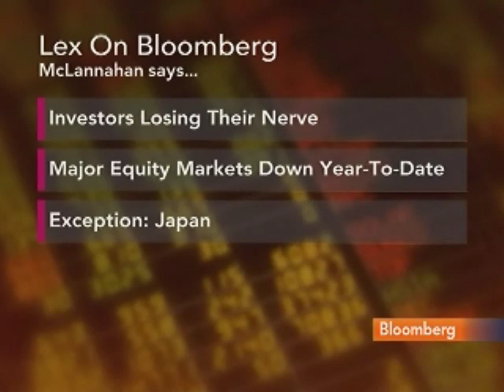FT's Lex Columnist McLannahan on Asian Banking System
Jan. 25 (Bloomberg) -- Ben McLannahan of the Financial Times' Lex commentary team talks with Bloomberg's Maryam Nemazee about the public perception of the banking industry in Asia.